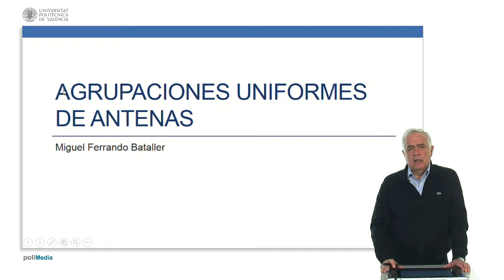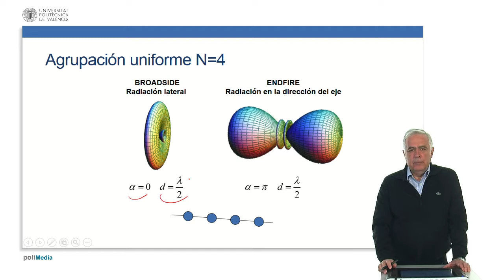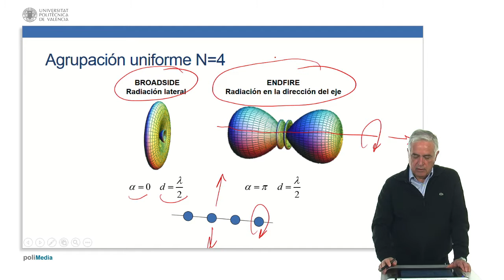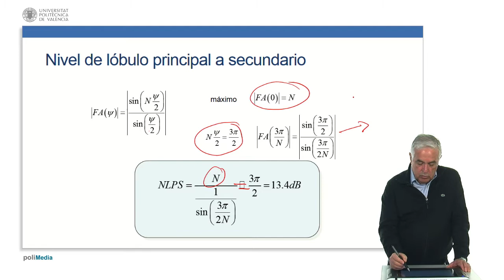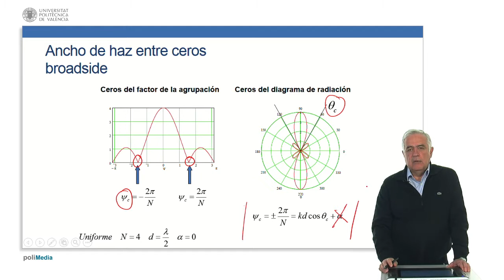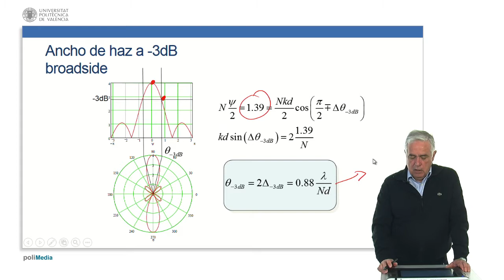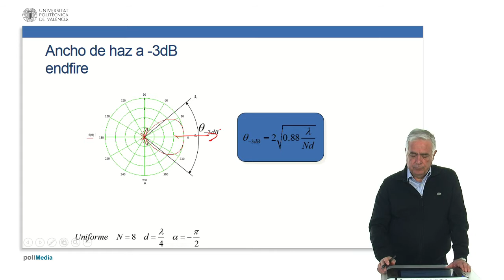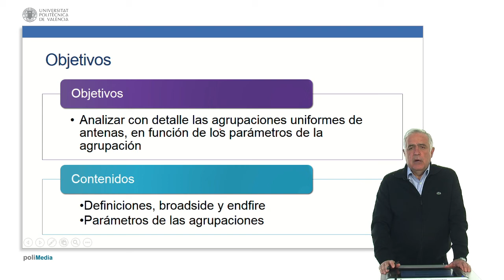Distribución uniforme| UPV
Título: Distribución uniforme

Descripción: Objetivos
 Analizar con detalle las agrupaciones uniformes de antenas, en función de los parámetros de la agrupación
Contenidos
 Definiciones, broadside y endfire
Parámetros de las agrupaciones Ferrando Bataller, M. (2016). Distribución uniforme.

Descripción automática: En este video, el profesor explica la estructura y funcionamiento de agrupaciones uniformes de antenas lineales. Se analizan distintos tipos de agrupaciones y su impacto en el diagrama de radiación. Se señalan conceptos clave como la simetría de revolución, y se hace hincapié en cómo el espaciado entre antenas y el desfase entre ellas influyen en el diseño de un sistema de radiación efectivo.

El video presenta ejemplos prácticos: una agrupación con cuatro antenas, con un máximo de radiación lateral, otra con un máximo en el eje de la agrupación (agrupación en fase), y un tercer caso con ocho antenas para lograr un solo máximo de radiación en dirección en fase. Detalladamente, se calcula el nivel de los lóbulos principales y secundarios, el ancho de haz y cómo los ceros en el factor de la agrupación y en el diagrama de radiación intervienen en el diseño.

Como resultado, se deducen relaciones matemáticas y fórmulas para establecer la relación entre el tamaño total de la antena, la longitud de onda, y el ancho del haz tanto en el caso ‘broadside’ (con un lóbulo principal y secundario con una diferencia de aproximadamente 13.4 decibeles) como en el caso ‘end-fire’. El video finaliza destacando la importancia de comprender estas agrupaciones para el diseño de sistemas de antenas eficientes.